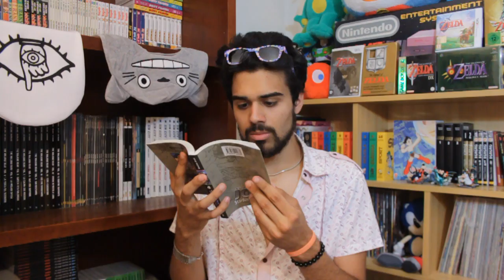SCRUBS: Una valvola di sfogo per tutti noi - Nerd Cultura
Segui la mia pagina ufficiale per tutti gli aggiornamenti del mio canale